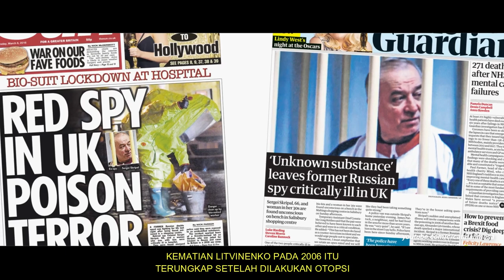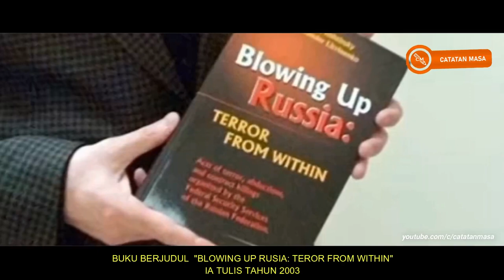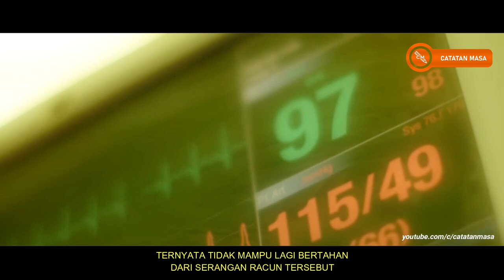Misteri Kemati4n Intel Legendaris Rusia